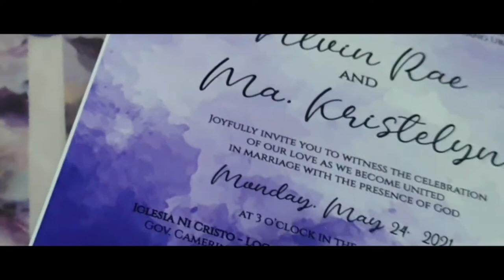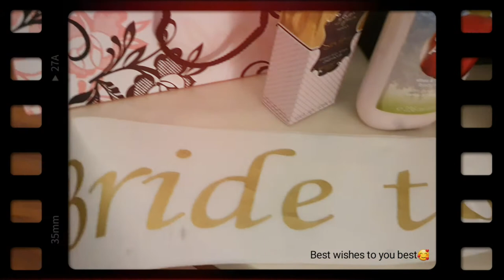MY BESTFRIEND'S BRIDAL SHOWER PARTY!!!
BRIDAL SHOWER a party, held for a woman before her WEDDING, to which her friends bring GIFTS.